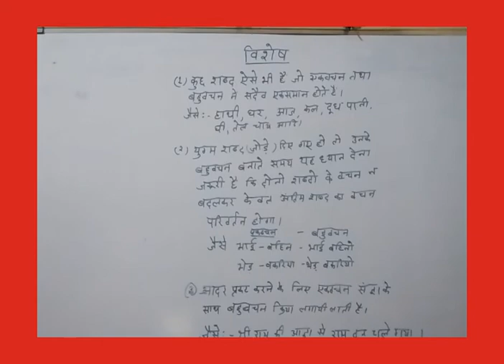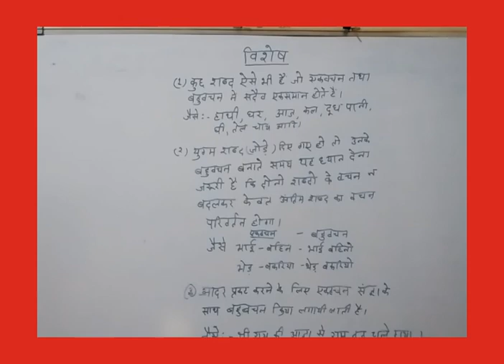कक्षा 6हिन्दी व्याकरण वचन भाग 11(23फरवरी)